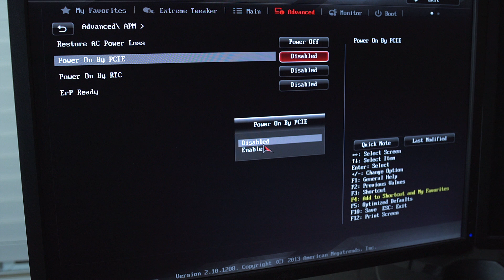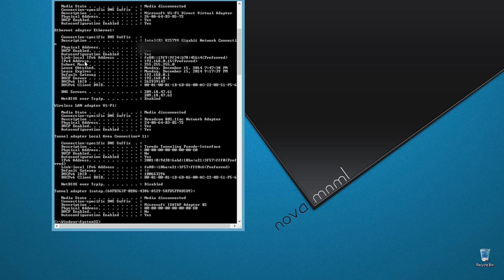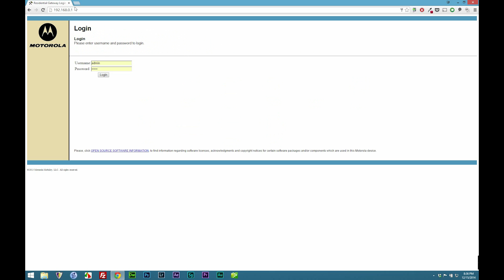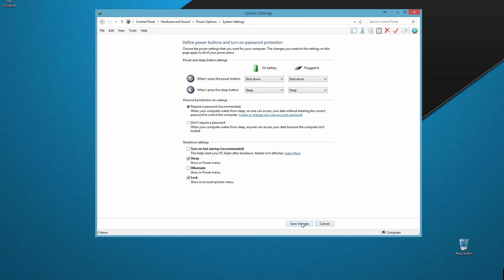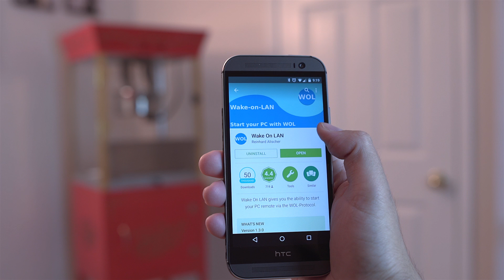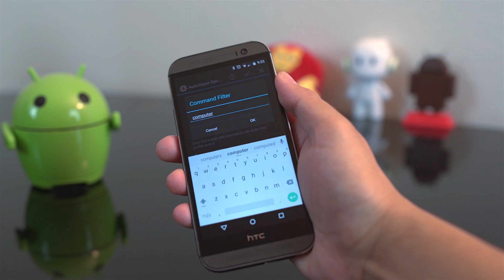How to Turn on your Computer using Android Wake On Lan | WOL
In this video I'll show you how you can use your Android phone to turn on your Windows computer using Wake on Lan (WOL).

This works on the following operating systems:
Windows XP
Windows Vista
Windows 7
Windows 8
Windows 8.1

1. LUMIX S1R II
2. Osmo Pocket 3
3. Favorite Prime Lenses
4. Favorite Anamorphic Lenses
5. Favorite Mic
6. Cable Management Solution for your Camera

🎨 How I Color Grade my Videos